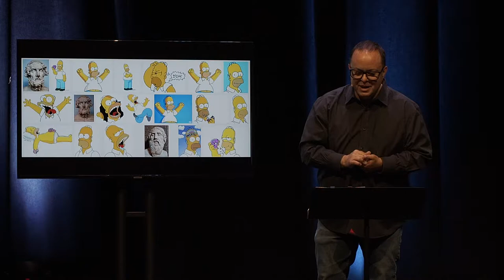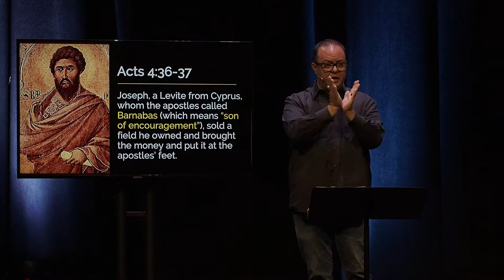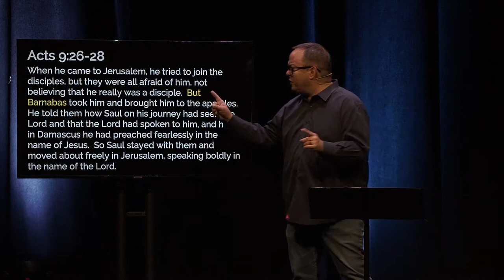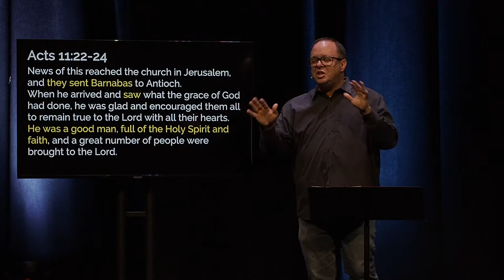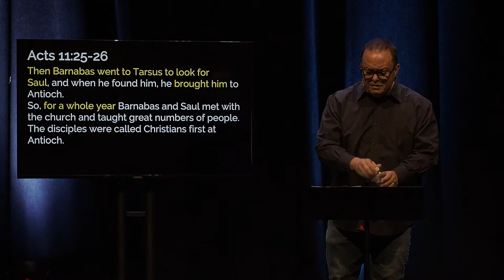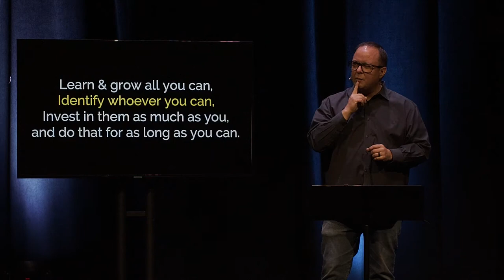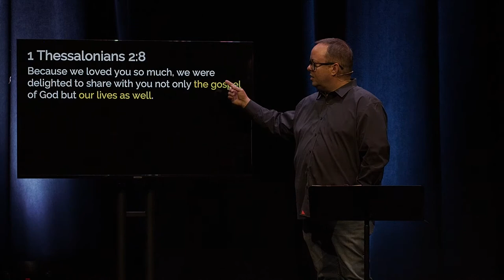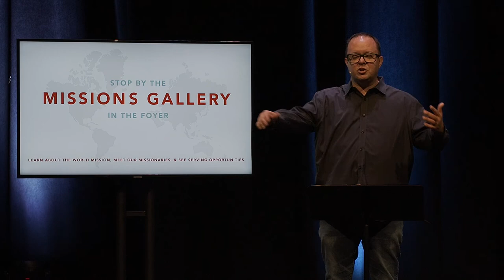The Ripple Effect Role Model | August 29, 2021